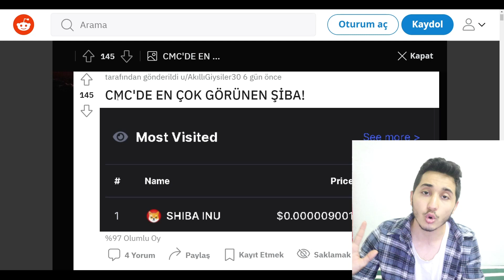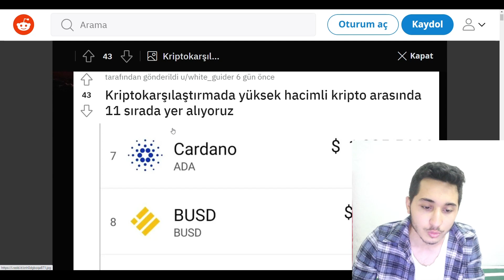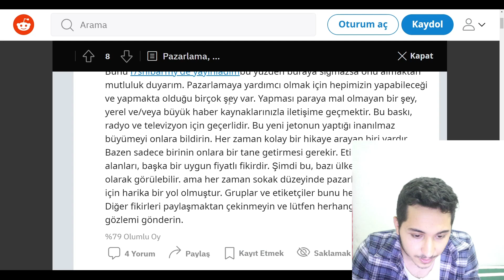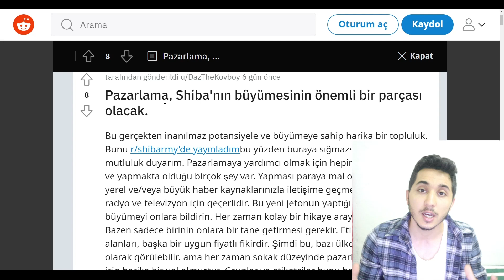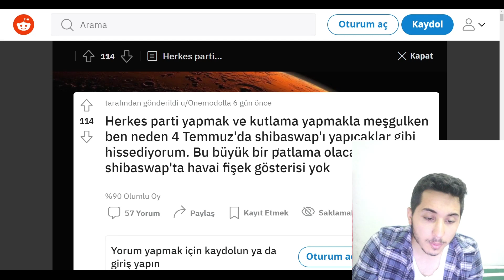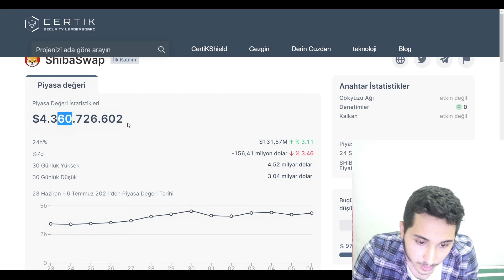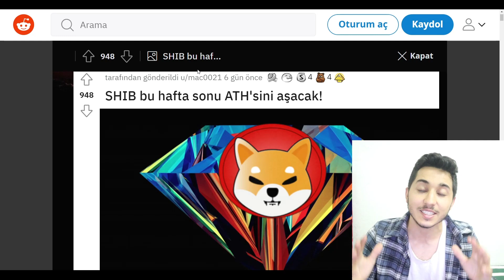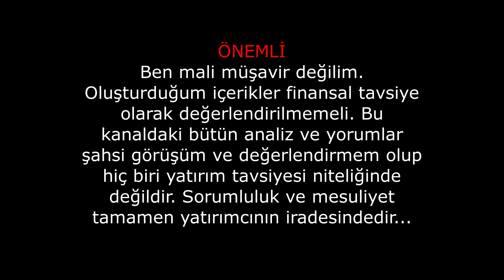SHİBA İNU COİN NEDEN BU HAFTA PATLAYACAK! 😲 SHİBA SWAP , SHİBA COİN HABER , SHİBA COİN GELECEĞİ #1